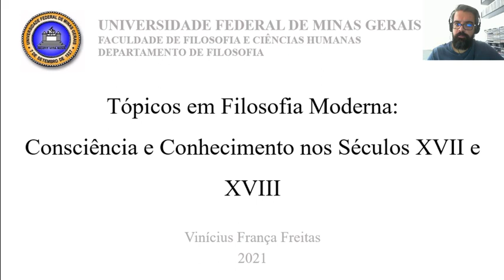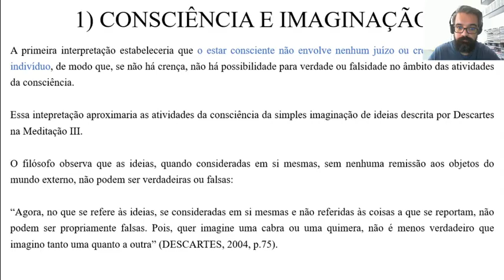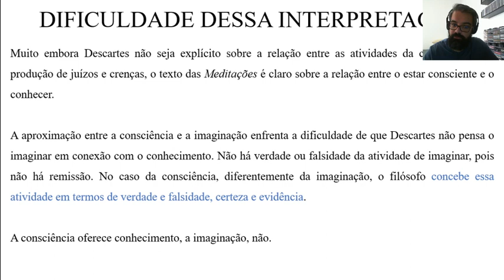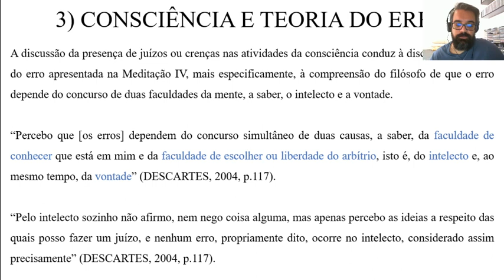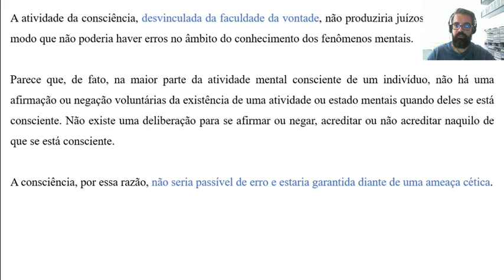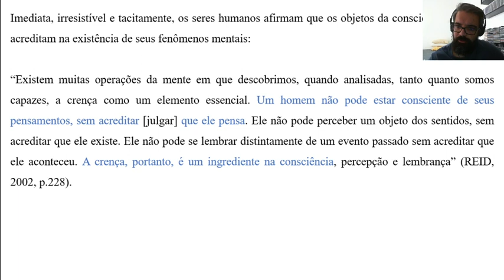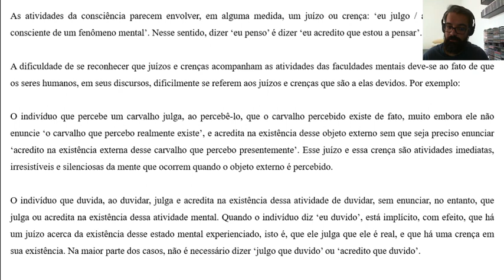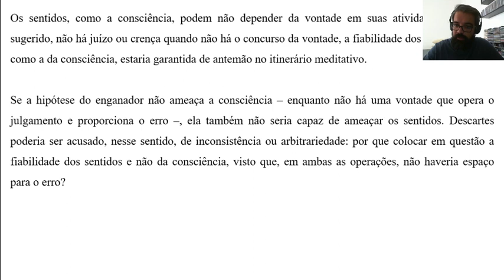Aula 05: Descartes: A consciência resiste à ameaça cética? Parte I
DISCIPLINA: Tópicos em Filosofia Moderna: Consciência e Conhecimento nos Séculos XVII e XVIII
CÓDIGO: FIL202TC

Texto base: Meditação III (principalmente 6°§  - 15°§ ) e Meditação IV.

EMENTA DA DISCIPLINA

A disciplina consiste numa apresentação e discussão do papel da consciência, do ponto de vista epistêmico, em autores dos séculos XVII e XVIII. Em pensamentos como o de René Descartes (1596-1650), John Locke (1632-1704), George Berkeley (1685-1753), David Hume (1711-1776) e Thomas Reid (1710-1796), estar consciente é poder ‘conhecer’ algo sobre os próprios fenômenos mentais, sobre, por exemplo, suas ideias, percepções sensíveis, crenças, desejos, esperanças e medos e sobre suas atividades mentais, como o raciocinar, o decidir, o julgar e o lembrar-se. As atividades da consciência parecem estar, com efeito, intrinsecamente conectadas com a noção de ‘conhecimento’. Não obstante, a consciência, diferentemente de outras atividades mentais – como os sentidos, a memória e até a própria razão –, nunca é problematizada do ponto de vista epistêmico. Suas crenças são verdadeiras e evidentes de um modo que as crenças devidas a outras faculdades não o são. Isto é, elas resistem ao ataque cético, ainda que ninguém tenha argumentado para isso. Como poder-se-ia, por exemplo, diante de uma hipótese cética como a do supremo enganador, reconhecer a especificidade das atividades e estados mentais? Como seria possível separar os estados mentais – as ideias, os desejos, os medos – e as atividades mentais – o acreditar, o duvidar, o raciocinar – de uma maneira rigorosa o suficiente para se investigar a mente humana? Em outras, palavras, como seria possível estar certo sobre a verdade das crenças da consciência? O curso será desenvolvido a partir de questões como essas, procurando discutir e problematizar o conhecimento devido à consciência à luz da possibilidade do ceticismo.

ADVERTÊNCIA LEGAL

Adverte-se, para os devidos fins, que a imagem dos docentes, discentes e demais envolvidos, além do conteúdo oral e escrito das aulas, encontram-se legalmente protegidos pela Lei nº 9.610/98 (Lei de Direitos Autorais) e somente poderão ser utilizados para fins exclusivamente acadêmicos a que se destinam e no âmbito interno da Universidade Federal de Minas Gerais (UFMG).
Estão proibidas quaisquer outras formas de utilização, tais como copiar, editar, adicionar, reduzir, exibir, difundir publicamente, transmitir a terceiros, bem como trocar, emprestar ou praticar qualquer ato de comercialização.
A violação a quaisquer desses direitos exclusivos dos titulares acarretará as sanções previstas na Lei nº 9.610/98 (Lei de Direitos Autorais), nos arts. 184 e 186 do Código Penal, sem prejuízo da apuração de transgressão disciplinar de servidores (Lei nº 8.112/90) e discentes (Estatuto da UFMG).

Belo Horizonte, 31 de julho de 2020.